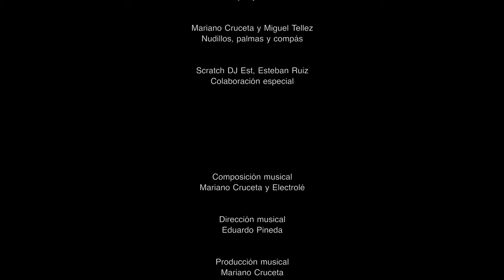Tu verdad | Electrolé | 4K CLIP MUSICAL por i-Tek.es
Tu verdad - Rotunda. Un gran trabajo de todos los músicos

Nueva colaboración con Cruceta Flamenco, para su último proyecto Electrolé. En las salas de Mpire Studios hubo sitio para todos, y así se produjeron los videoclips de estas increíbles piezas musicales que estarán el 27 de Noviembre en concierto en Madrid. Elegancia en todas ellas, cada una tiene algo que te engancha...

i-Tek.es | Rodaje y producción 4K audiovisual y multimedia

Electrolé Live en Mpire Sessions

Voz y Flauta_  Gloria Solera
Guitarra_  Jose Luís Montón
Piano y programaciones_ Eduardo Pineda
Contrabajo_ Juán José Pestana
Bateria y percusiones_ Fernando Favier Vall Llosera
Cajón y baile_ Mariano Cruceta Serrano
Palmas_  Mariano Cruceta y Miguel Tellez
Colaboración especial_  Angel Mejia “The Outsider”
Colaboración especial_  Esteban Ruiz Muñoz EST DJ
Colaboración especial_ Victor M Burell

Composición musical_ Mariano Cruceta y Electrolé
Dirección musical_ Eduardo Pineda
Producción musical _ Mariano Cruceta
Estudio de grabación_ Mpire Studio
Sonido, mezcla y mastering_ Javier Ustara
Asistentes de producción_ Javier Godino y Esther Rey

Imagen, video y edición_ i-Tek.es
Co-Producción_Cruceta Flamenco, i-Tek.es y Mpire Studio
Distribución_ Producciones Lastra
Management_Rock and Fashion
Management de Mariano Cruceta_Carlos Calle
Producción_Cruceta Flamenco y Electrolé
Dirección_Mariano Cruceta

Quieres saber en qué proyectos estamos...?